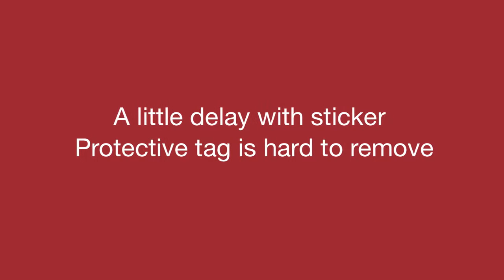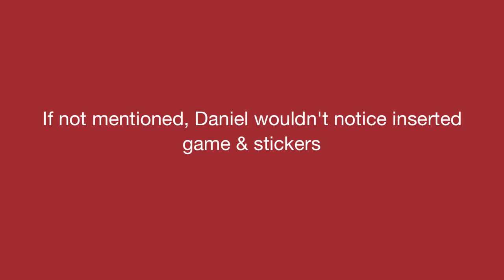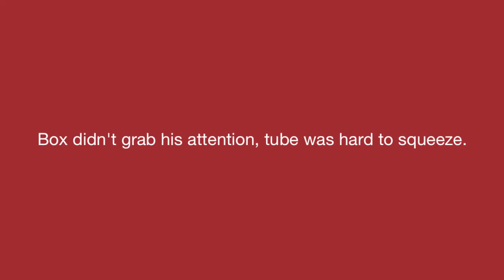Daniel is using SPLAT toothpaste for the first time